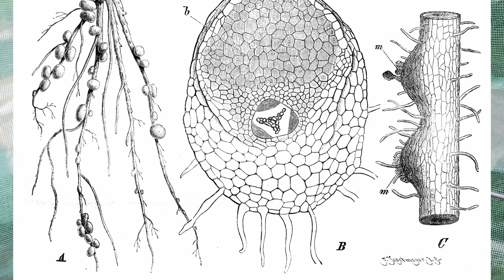5 SCHLECHTE Mischkulturen für Deine Tomaten 🍅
✅Bosch Rasenmäher Roboter bis 500 m²*
✅ Makita DLM432PT2 Akku-Rasenmäher*
✅Rasensamen schnellkeimend 20kg*

✅Pflanzturm für Tomaten auf dem Balkon*
✅Floragard Aktiv-Tomaten-und Gemüseerde 20 Liter*

Die mit Stern gezeichneten Angebote sind Partnerangebote. Als Amazon-Partner verdiene ich an qualifizierten Verkäufen. Du zahlst keinen Cent mehr!
In diesem Video werfe ich einen Blick auf 5 Gemüsepflanzen, die du niemals neben deinen Tomaten anbauen solltest. Ich erkläre Dir ganz genau, warum Du auf bestimmte Mischkulturen verzichten solltest, wenn Du eine gute Tomatenernte haben möchtest.

Übrigens, die guten Nachbarn für deine Tomaten, stelle ich Dir in diesem Video natürlich auch vor.

Bildnachweise:
Leguminosen Schautafel
Von Paul Hermann Wilhelm Taubert (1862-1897) - Leguminosae. inEngelmann (ed.): Natürliche Pflanzenfamilien. Vol. III, 3., Gemeinfrei,

Foto Kartoffeln; Von Amédée Masclef - Atlas des plantes de France. 1891, Gemeinfrei,